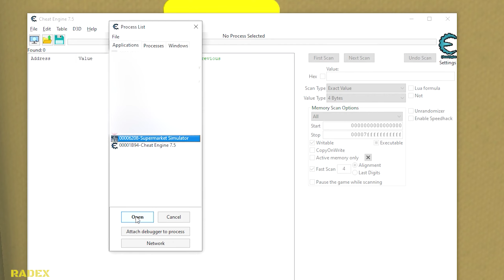How To Add Money Supermarket Simulator | Legit Cheat For Supermarket Simulator 2024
My Setup:
Processor: Intel i7-9700F
Graphics card: GeForce RTX 2060 SUPER
Motherboard: Asrock Z390 PRO4
RAM: 2x16GB Kingston HyperX FURY; 3200MHz, CL 16
SSD: Samsung 970 EVO Plus (2TB)
Monitor: 2x LG 32GK650F (2K, 144Hz, 32 inches)
Water cooling: NZXT Kraken X52
Housing: be quiet! Silent Base 601 Black

how to add money supermarket simulator, supermarket simulator, supermarket simulator cheat, supermarket simulator hack,cheat supermarket simulator, hack supermarket simulator, money supermarket simulator, supermarket simulator money,supermarket simulator up lvl